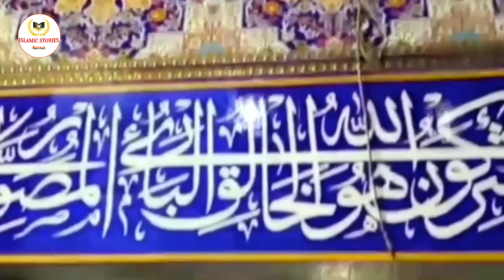Hazrat Abdullah Shah Ghazi RA Aulia Allah Documentary | History of Sindh | Islamic Stories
Presented by  Islamic Stories